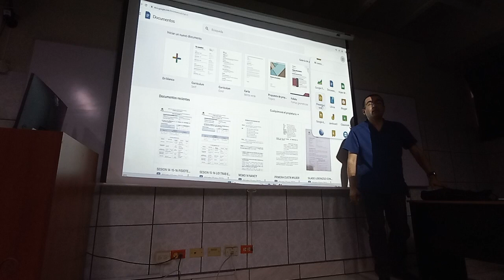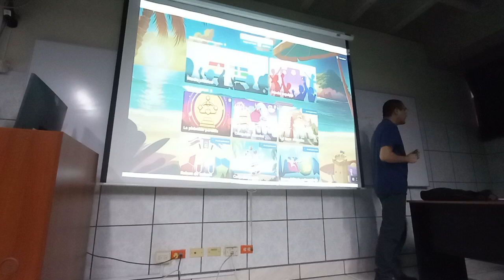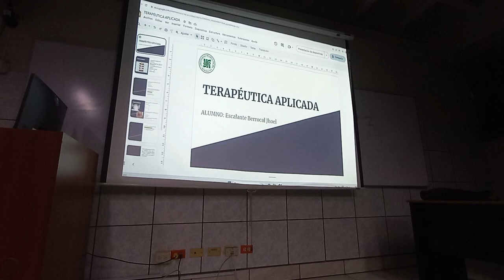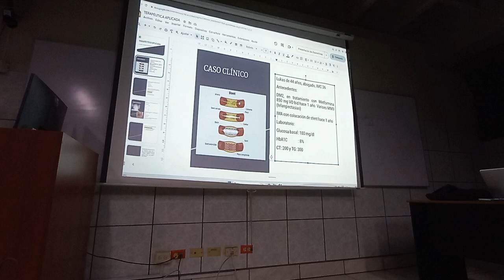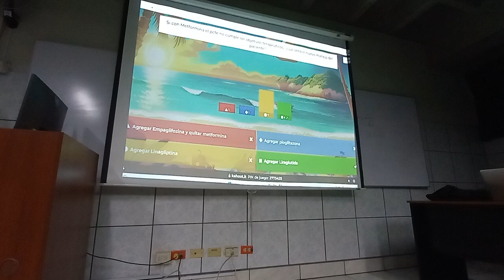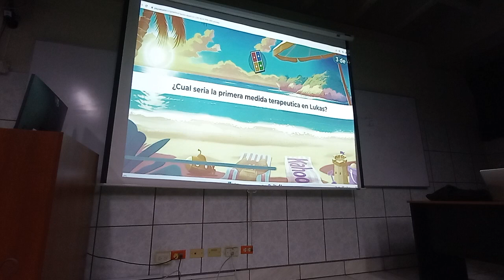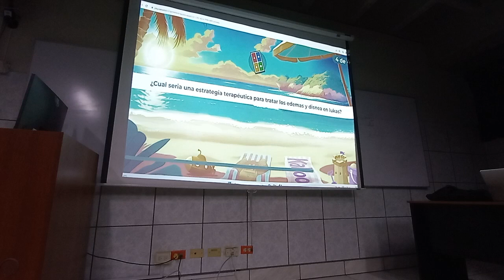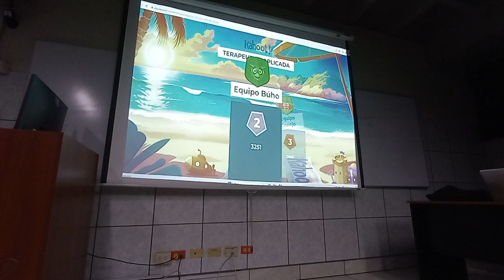PRACT. 11/3 - TERAP. MEDICA - 3ERA EXPOSICION DE CASOS CLINICOS